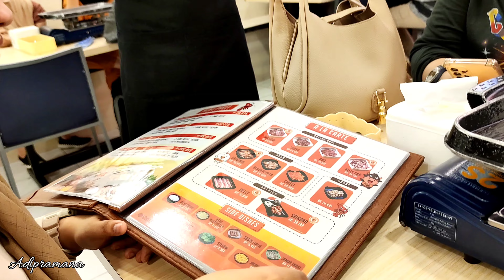Makan Malam di GrillBro Antasari Samarinda